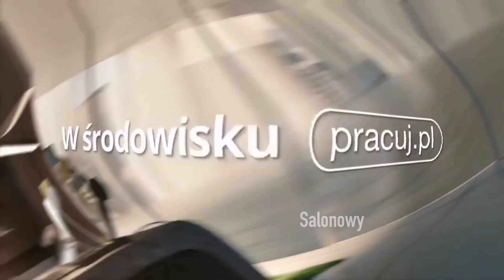W środowisku 4 gęstości - Pewność Mariana